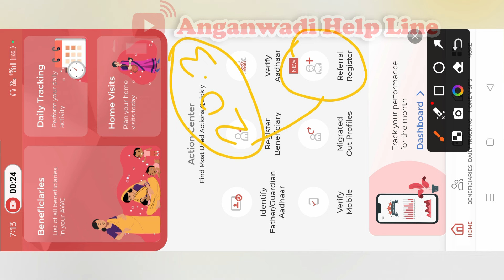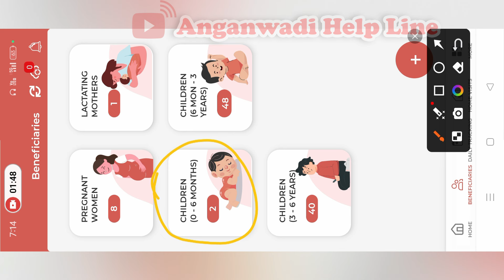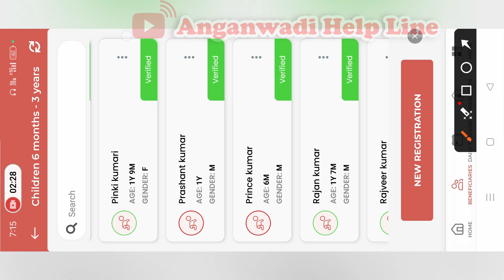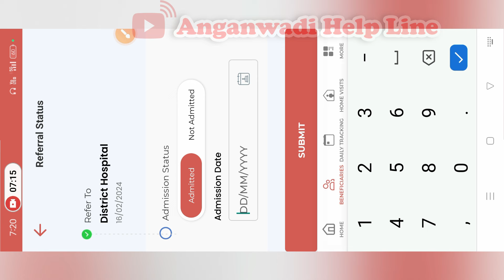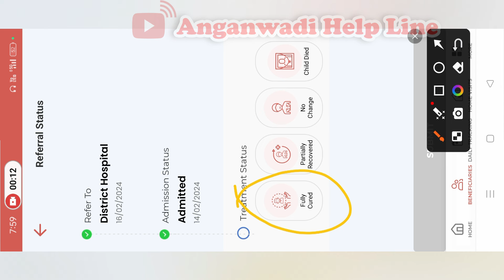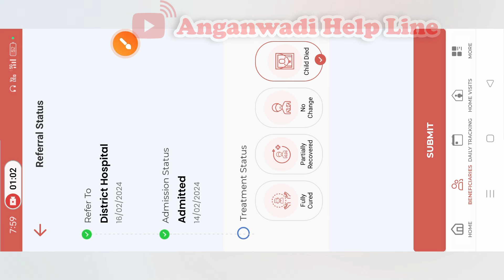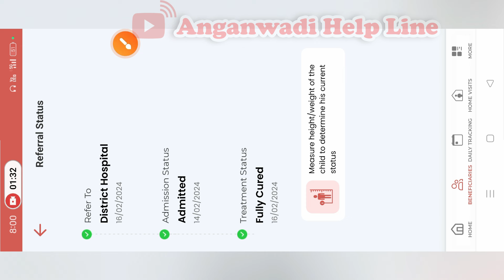SAM बच्चें के लिए Referral register क्या हैं | सभी सेविकाओं इस पर काम करें | Poshan tracker 20.3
Comments